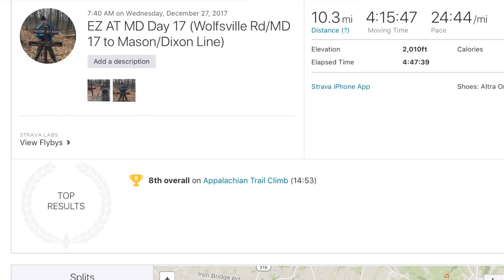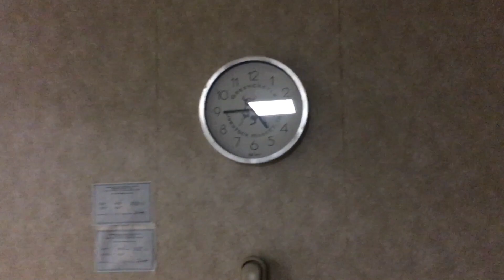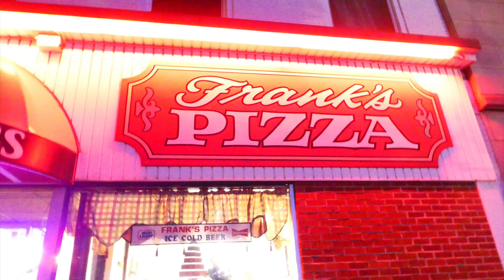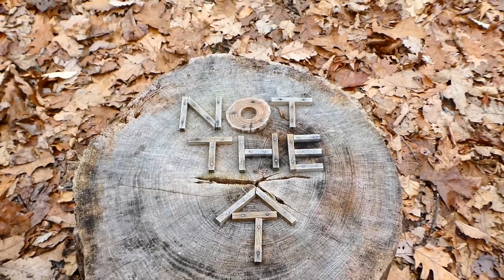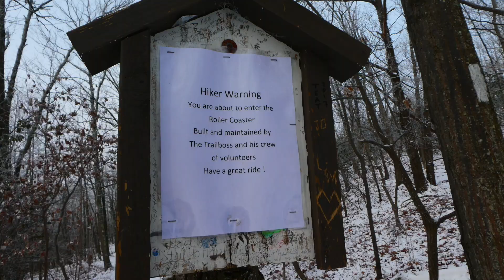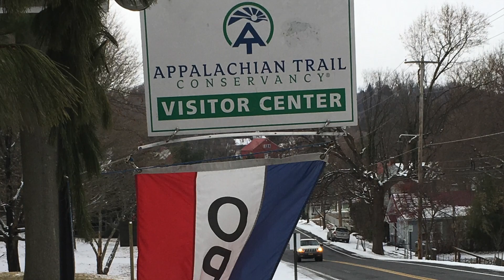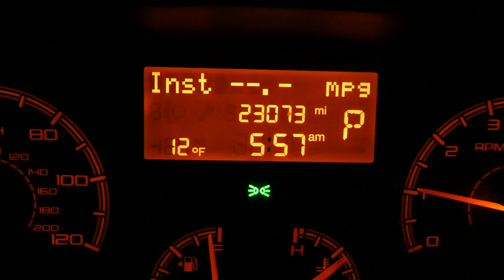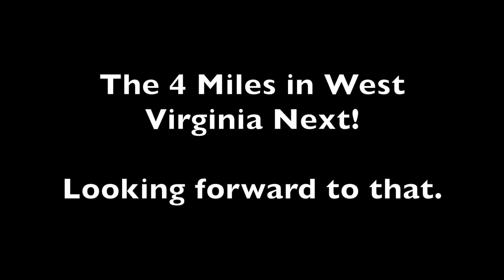EZ AT 2018 #9 Days 17-21 Maryland Appalachian Trail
It's painful but we finished Maryland!!! Woo Hoo!

If you need a shuttle near Harper's Ferry, this guy is pretty awesome.  He maintains the AT and his wife is the head of the ATC I think.